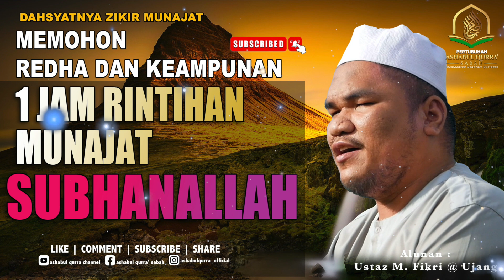1 JAM RINTIHAN ZIKIR MUNAJAT SUBHANALLAH Oleh Ustaz M. Fikri @ Ujang (Qari OKU Penglihatan)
5 KEISTIMEWAAN DAN FADHILAT ZIKIR SUBHANALLAH WALHAMDULILLAH WALAILAHA ILLALLAH...GUGUR SEGALA DOSA

1. Rasulullah saw. bersabda, "Lazimkan membaca subhanallah walhamdulillah wala ilaha illallah wallahu akhbar, kerana semua itu dapat menghapuskan dosa sebagaimana gugurnya daun dari pohon". (HR Ibnu Majah)

2. Abu Hurairah meriwayatkan Rasulullah s.a.w. berkata : "Membaca Subhanallah walhamdulillah wala ilaha illallah wallahu akbar lebih aku sukai daripada seisi dunia." (Hadith Riwayat Muslim)

3. Dari Samuroh bin Jundub, ia berkata bahwa Rasulullah shallallahu ‘alaihi wa sallam bersabda, "Ada empat ucapan yang paling disukai oleh Allah: (1) Subhanallah, (2) Alhamdulillah, (3) Laa ilaaha illallah, dan (4) Allahu Akbar. Tidak berdosa bagimu dengan mana saja kamu memulai” (HR. Muslim no. 2137).

4. Dari Abu Hurairah, dia berkata, "Rasulullah shallallahu 'alaihi wasallam telah bersabda: 'Sesungguhnya membaca “subhanallah walhamdulillah wa laa ilaha illallah wallahu akbar (Maha Suci Allah, segala puji bagi Allah, tiada sesembahan yang berhak disembah selain Allah, dan Allah Maha Besar)” adalah lebih aku cintai daripada segala sesuatu yang terkena sinar matahari." (HR. Muslim no. 2695).

Al Munawi rahimahullah mengatakan, “Segala sesuatu yang dikatakan antara langit dan bumi, atau dikatakan lebih baik dari sesuatu yang terkena sinar matahari atau tenggelamnya, ini adalah ungkapan yang menggambarkan dunia dan seisinya.” Dari sini menunjukkan bahwa keempat kalimat tersebut lebih baik daripada dunia seisinya.

5. Dari Ummi Hani' binti Abu Thalib dia berkata, "Rasulullah shallallahu 'alaihi wa sallam melewatiku pada suatu hari, lalu saya berkata kepada beliau, "Wahai Rasulullah, saya sudah tua dan lemah, maka perintahkanlah kepadaku dengan amalan yang bisa saya lakukan dengan duduk." Beliau bersabda: "Bertasbihlah kepada Allah seratus kali, karena itu sama dengan kamu membebaskan seratus budak dari keturunan Isma'il. Bertahmidlah kepada Allah seratus kali karena itu sama dengan seratus kuda berpelana yang memakai kekang di mulutnya, yang kamu bawa di jalan Allah. Bertakbirlah kepada Allah dengan seratus takbir karena ia sama dengan seratus unta yang menggunakan tali pengekang dan penurut. Bertahlillah kepada Allah seratus kali." Ibnu Khalaf berkata; saya mengira beliau bersabda: "Karena ia memenuhi di antara langit dan bumi, dan pada hari ini tidaklah amalan seseorang itu diangkat kecuali akan didatangkan dengan semisal yang kamu lakukan itu." (HR. Ahmad 6/344. Syaikh Al Albani mengatakan bahwa hadits ini hasan. Lihat Ash Shilsilah Ash Shohihah no. 1316)

Ashabul Qurra' merupakan suatu channel yang berkongsi ilmu berkenaan Al-Quran untuk masyarakat Islam seluruh dunia khususnya di Malaysia, subscribe dan tekan loceng channel ini agar anda sentiasa dapat mengikuti setiap video baharu yang dimuatnaik ke channel ini.